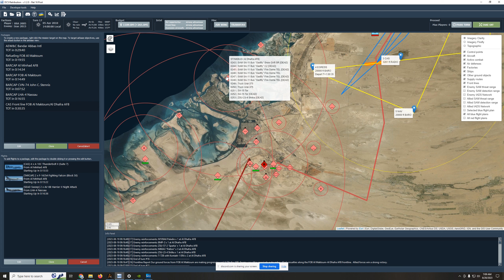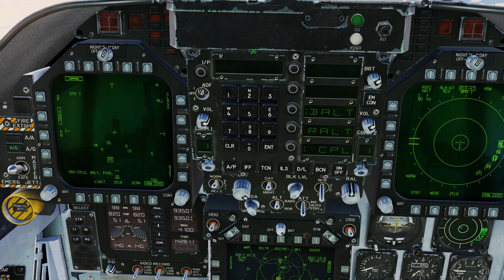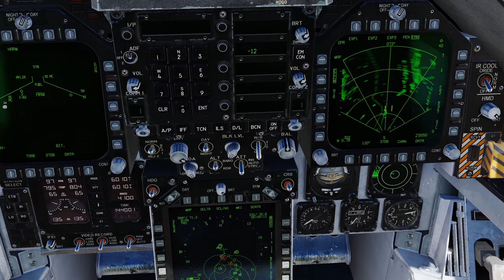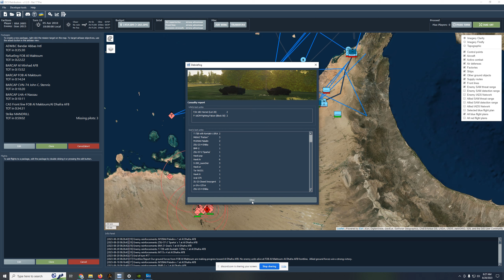DCS COOP Retribution: Persian Gulf 18